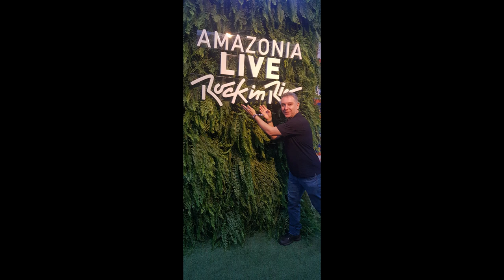💳SALA VIP "GOL PREMIUM LOUNGE" Aeroporto do Rio de Janeiro, eu visitei a sala.🔝✔